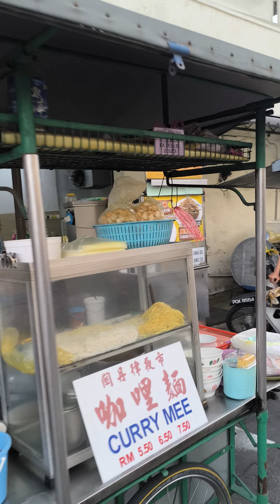檳城關丹律菜市場Kuantan road market，一旁有一間已經開了一百年的嘉賓茶餐室